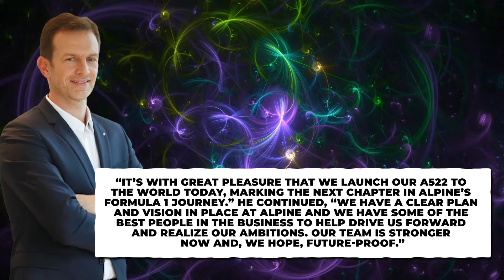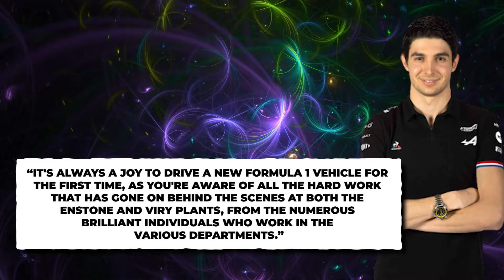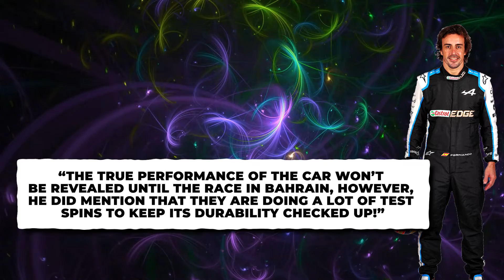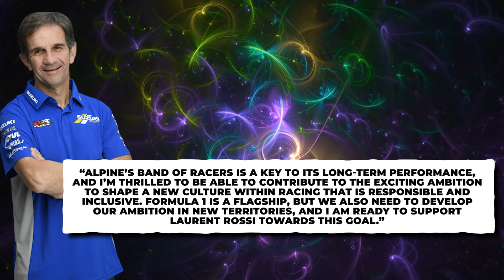Alpine Unveil Their Blue & PInk 2022 CHALLENGER & Drivers React!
Welcome back to F1 District. Today on this channel, we will highlight Alpine's blue and pink 2022 challenger, the A522. Alpine also made a public launch of their 2022 F1 car.

Live from Paris, Alpine revealed their A522 car. Last season, the French manufacturer  won for the first time under the Alpine flagship. Thanks to Esteban Ocon who won in the Hungary race. Stay on this video for more about Alpine unveil blue and pink 2022 challenger, the A522.